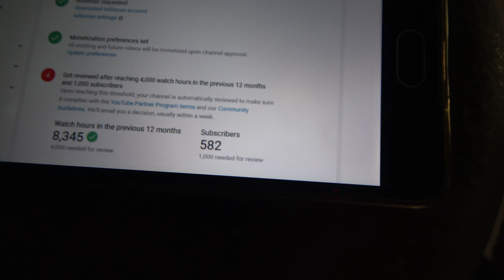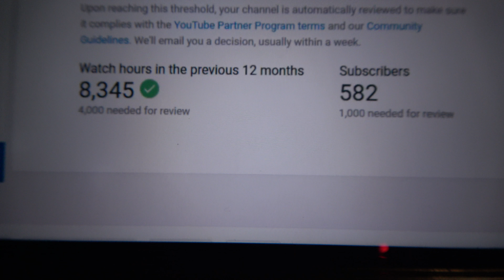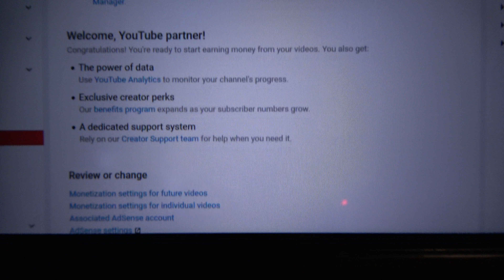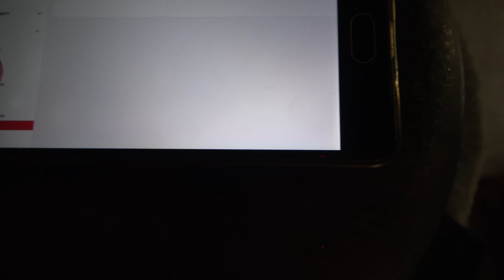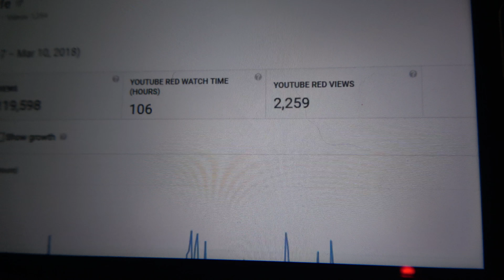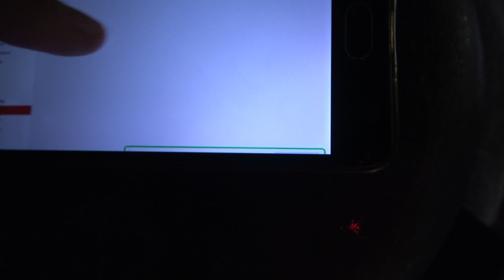How To Check How Close You Are To Monetizing Your Channel (Day 1169 - 3/12/2018)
1 Year Ago Today:
2 Years Ago Today:
3 Years Ago Today:

I have now successfully vlogged every single day for 3 years straight without missing a single day. I am currently on year 4. I can't believe it's been over 3 years since I started daily vlogging already.

Amazon link for camera